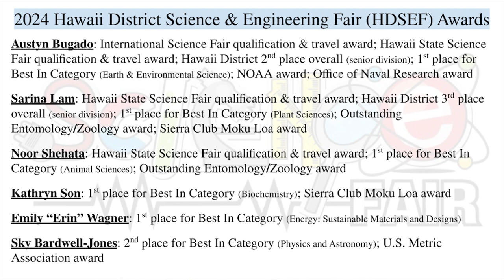02/22/2024 KVIKS News Bulletin